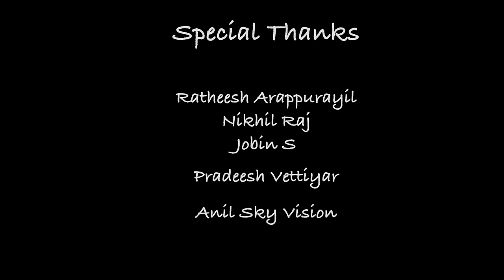Vettiyar pathamudayam highlights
Palliyarakavu temple pathamudyam 2k16 documentry highlights..salad media.